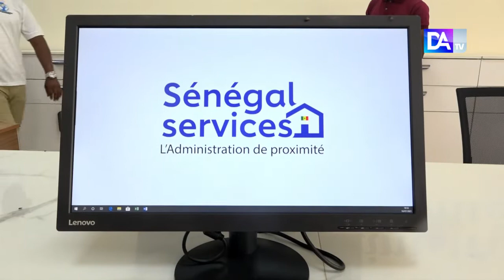Kébémer-Louga / Emploi des jeunes : Les pôles emploi et entrepreneuriat désormais fonctionnels